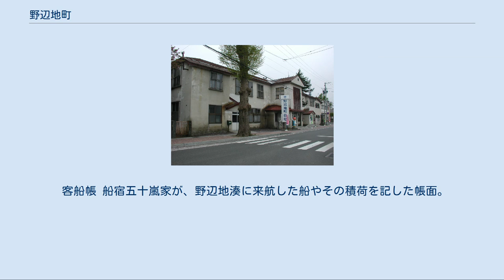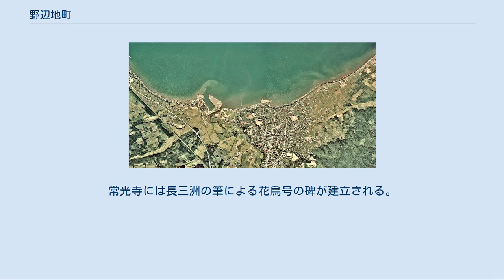野辺地町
野辺地町中心部周辺の空中写真。
1975年撮影の3枚を合成作成。
 野辺地町（のへじまち）は、青森県下北半島の基部陸奥湾の湾頭に位置する町である。
気候はヤマセの影響を受け1年を通じて冷涼であり、冬は県内でも有数の豪雪地帯である。
 下北半島の付け根に位置し、北に陸奥湾、南に烏帽子岳に囲まれる。
 野辺地の名の由来は、アイヌ語の「ヌプンペッ」（野中を流れる川）といわれている。
古くから交通の要衝として栄えた。
また現在では、下北・上北地域の広域交流の連絡都市としての期待がある。
 上北郡北部地域（東北町の千曳以北地域、横浜町、六ヶ所村）および東津軽郡平内町の政治、商業の中核を担っていたが、情報化による官庁・事業所の再編、道路の高規格化に伴う町の重要度の低下を主因として過疎化が急速に進んでいる。
 主要海産物はホタテ養殖である。
 マエダストア・マックスバリュ 等の食品スーパー、かんぶん・サンデー等のホームセンター、ハッピードラッグ・薬王堂・スーパードラッグアサヒ等のドラッグストアなど。
 高等学校[編集] 中学校[編集] 小学校[編集] その他学校[編集] それまで受信環境がよくなかった野辺地地区に2000年（平成12年）1月に開設された。
 かつて野辺地町には電燈会社があった。
1912年（明治45年）7月事業許可を受け 1913年（大正2年）5月に野辺地電気を設立。
1914年（大正3年）7月に事業開始、発電所は持たず 七戸水電より受電。
送電区域は野辺地町。
 野辺地駅 地域高規格道路 一般国道 主要地方道 一般県道 野辺地戦争戦死者の墓所 旧野村家住宅離れ 字野辺地 123-1 に所在の国の登録有形文化財（建造物）（2008年7月8日登録）。
1876年（明治9年）および1881年（明治14年）の明治天皇の行幸の際に行在所として用いられた、東西棟、切妻造鉄板葺の木造平屋建の近代和風建築。
1890年（明治23年）の大火により焼失したが、当初の形で再建されたという。
 板状立脚土偶 縄文時代後期の土偶で、国の重要文化財（2012年9月6日指定）。
有戸鳥井平 (4) 遺跡出土で、町立歴史民俗資料館に収蔵。
高さ 32 cm と大型で、板状の胴部にわん曲した短い両脚と上向きの頭部を付けかろうじて自立できる、東北地方北部における初期の立像土偶である。
2012年に国の重要文化財に指定された。
 野辺地戦争戦死者の墓所 字鳥井平 36 に所在の青森県指定史跡（1976年12月11日指定）。
戊辰戦争にかかる本州最北、県内唯一の史跡。
1868年（明治元年）9月22日から23日の、新政府軍弘前藩・黒石藩と列藩同盟軍盛岡藩・八戸藩との野辺地戦争による、新政府軍の小島左近以下の死者のうち27名の名を刻んだ4基の墓石である。
 藩境塚 字柴崎 8-81 に所在の青森県指定史跡（1969年12月15日指定）。
奥州街道・松前道の南部藩領と津軽藩領の境に築かれた、底面直径 10m、高さ 3.5m ほどの円錐形の塚で、両藩に2基ずつおかれている。
 一里塚 坊ノ塚 52-1 に所在の青森県指定史跡（1962年6月29日指定）。
底面直径 9.5m、高さ 2.5m ほどの 2基一対の一里塚で、間に奥州街道の跡が残る。
 長者久保遺跡出土品 野辺地 1-3 に所在の野辺地町立歴史民俗資料館に収蔵される青森県指定重宝（考古資料）（2012年4月16日指定）。
丸鑿・打製石斧・石槍をはじめとする28点の石器で、神子柴・長者久保文化の標式資料とされる。
 野辺地八幡宮本殿、末社金刀比羅宮本殿 字笹館 12 に所在の野辺地八幡宮およびその末社である金刀比羅宮のそれぞれの本殿で、青森県指定重宝（建造物）（1997年7月30日指定）。
野辺地八幡宮は慶長年間の創建とされており、一間社、流造、とち葺の本殿は1714年（正徳4年）の再建によるものである。
金刀比羅宮は1822年（文政5年）に海上安全を期して廻船問屋仙台屋彦兵衛らにより勧請された。
その本殿は一間社、流造、柿葺の建築型厨子で向拝柱に上り龍・下り龍の彫刻が施されている。
 木彫阿弥陀如来立像 字寺ノ沢 38-2 に所在の福聚山海中寺の本尊で、青森県指定重宝（彫刻）（1958年6月25日指定）。
三尺阿弥陀立像で鎌倉時代のも...